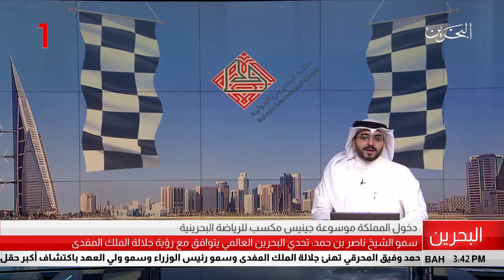البحرين: سمو رئيس الإتحاد البحريني لكرة السلة لحضور حفل ختام بطولة كأس خليفة بن سلمان لكرة السلة